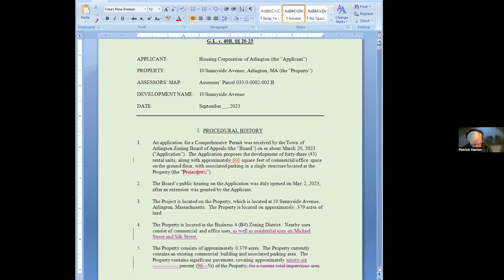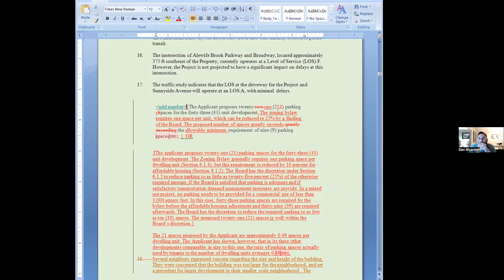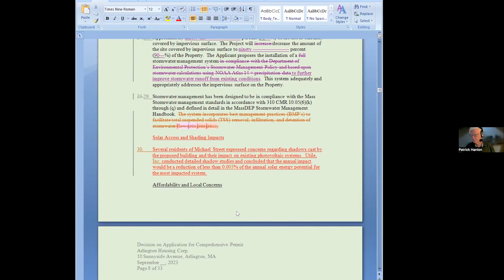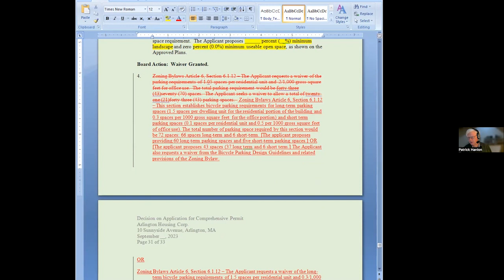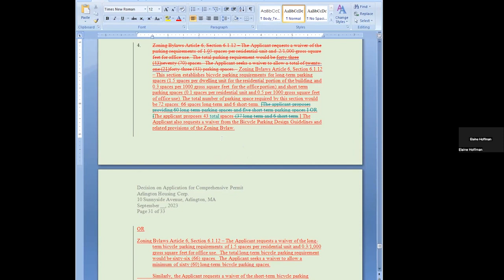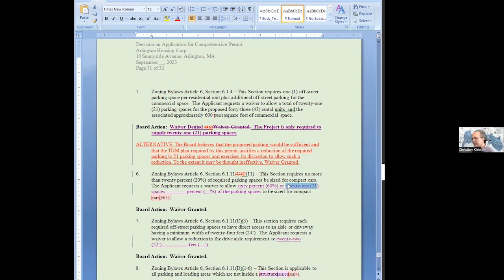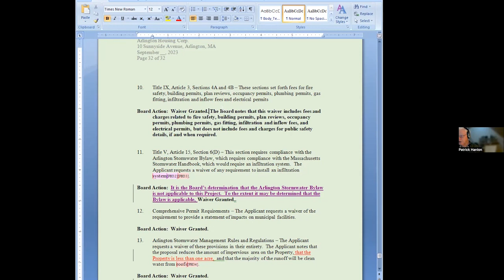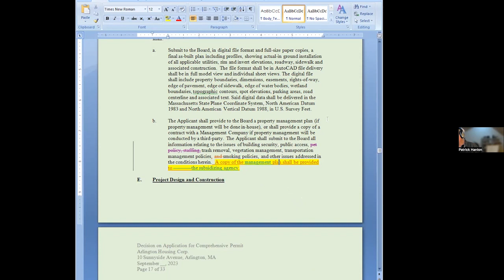Zoning Board of Appeals Meeting - September 5, 2023